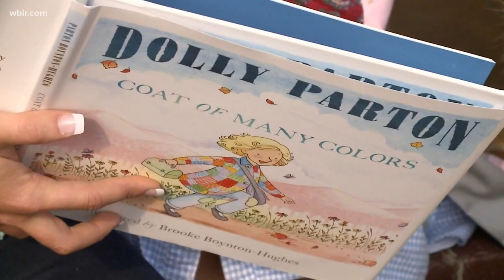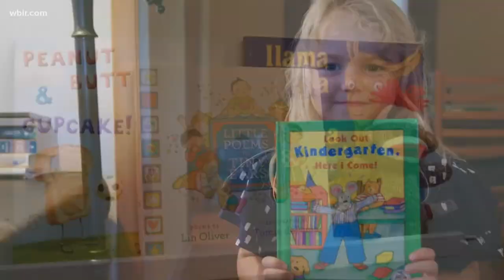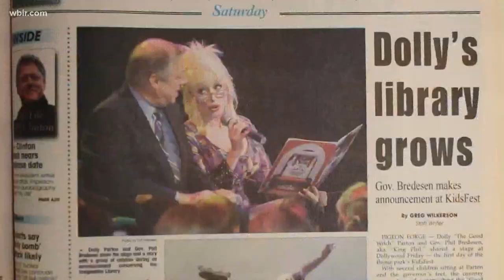Dolly Parton's Imagination Library documentary premieres on Facebook Dec.9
Knox County Public Library Celebrates the Premiere of Dolly Parton’s “The Library That Dolly Built” on Dec. 9 at  7pm, FB.ME/dollysimaginationlibrary . 12/3/2020-4pm